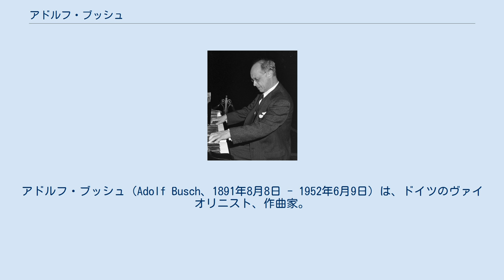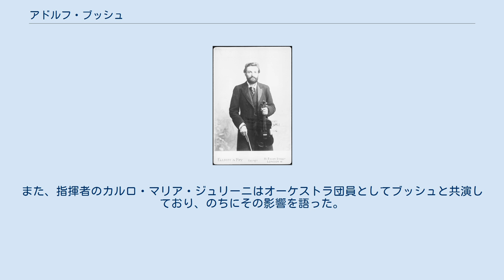アドルフ・ブッシュ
アドルフ・ブッシュ（Adolf Busch、1891年8月8日 - 1952年6月9日）は、ドイツのヴァイオリニスト、作曲家。
 師ヴィリー・ヘス 1891年8月8日、ドイツ帝国、ヴェストファーレン州のジーゲンに生まれる。
３歳の頃より、工芸家具職人でありアマチュアのヴァイオリン奏者であった父から手ほどきを受け、6歳で初めて人前で演奏した。
その後1902年から1908年にかけてケルン音楽院に在籍し、ヴィリー・ヘス、フリッツ・シュタインバッハ、ブラム・エルデリングに師事する。
学生時代のブッシュはヴァイオリニストよりも作曲家を目指しており、ケルン音楽院の卒業記念演奏会では自作の『オーケストラのためのセレナード』を指揮した。
なお、その後は交響曲、ヴァイオリン協奏曲、ヴァイオリン・ソナタを含む180あまりの作品を遺している。
また、ベートーヴェンの『ヴァイオリン協奏曲』のカデンツァも自分で作曲した。
 ケルンを卒業するとボンに移り、フーゴー・グリュッターに作曲を学んだ。
なお、のちにブッシュはグリュッターの娘フリーダと結婚した。
 また、1907年からは作曲家のマックス・レーガーと交流を深め、その室内楽作品の紹介に努めた。
作曲家の目の前で、レーガーのヴァイオリン協奏曲を暗譜で弾いたブッシュはレーガーに気に入られ、レーガーが1916年に死去するまで、ヴァイオリン曲や室内楽の試演・リサイタルのパートナーとして活躍した。
なお、2人は20歳近く年が離れていたが、解釈についてしばしば激論を戦わせた。
 ブッシュは18歳で教育課程を終え、ブラームスのヴァイオリン協奏曲を演奏してソリストデビューを果たした。
1912年には指揮者フェルディナント・レーヴェのもとで、ウィーン楽友協会管弦楽団のコンサートマスターを5年間務めたが、同時にソリストおよび室内楽奏者としても活躍し、「前途有望な新人」として、指揮者のヴィルヘルム・フルトヴェングラーやブルーノ・ワルターと共演している。
 また、同じく1912年にはイギリスでのデビューを果たし、「第一級の奏者になる」「スタイルの純粋さとフレージングの際立った美しさはフリッツ・クライスラー以外に比べるものがない」と激賞された。
 さらに1918年には、ベルリン高等音楽院の主任教授に就任した。
このポストはヨーゼフ・ヨアヒム、そしてその後継者であるアンリ・マルトーが務めてきたもので、「最高の名誉を意味する」ものであるとされた。
ただし、前任者2人と同様に、ブッシュもベルリンにおいて「トップクラスのヴァイオリニスト」を育成することはかなわなかったと評されている。
なお、後述のユーディ・メニューインは、ブッシュがバーゼルに移住したのちの弟子である。
 娘婿のピアニストルドルフ・ゼルキン (1962年) 1919年には、ブッシュ弦楽四重奏団をスイスのバーゼルで結成した。
ブッシュは第1ヴァイオリンを務め、第2ヴァイオリンはカール・ライツ、ヴィオラはエミール・ボーンケ、チェロはパウル・グリュンマーが務めた。
なお、第2ヴァイオリンのライツは1920年にゲスタ・アンドレアソンと、ヴィオラのボーンケは同年パウル・ドクトールと交代している。
また、チェロのグリュンマーは、ブラームスの『ヴァイオリンとチェロのための二重協奏曲』のソリストとしてもブッシュと共演しているが、1930年に弦楽四重奏団を脱退している。
 なお、この頃ブッシュはルイーゼ・ヴォルフが切り盛りする音楽事務所ヴォルフ＝ザックスの所属アーティストとして活躍した。
また、1922年にはルドルフ・ゼルキンと出会い、デュオを結成した。
さらに、アドルフの弟であるチェリストのヘルマン・ブッシュを交え、トリオとしても活動した。
 1927年にバーゼルへと移り住み、ユーディ・メニューインを指導した。
また、1931年にはアルトゥーロ・トスカニーニが指揮するニューヨーク・フィルハーモニックとともにアメリカデビューを果たした。
なお、トスカニーニはブッシュが尊敬する指揮者の1人であり、1920年にミラノでトスカニーニのリハーサルに立ち会った際、ブッシュはその妥協のなさに感銘を受け、練習量を増やしたとされる。
トスカニーニもブッシュの演奏に感動し、ニューヨーク・フィルハーモニックの海外ツアーのゲスト・ソリストとして招くとともに、バッハの解釈について教えを求めた。
 ブッシュが海外で活躍するなか、1933年にドイツで権...